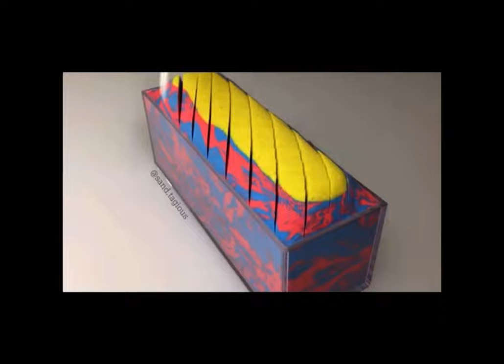Asmr to watch before bed! Credits to @sand.tagious4637 for the ASMR